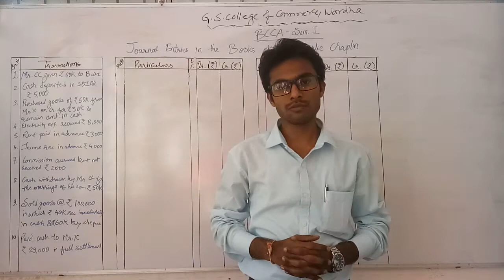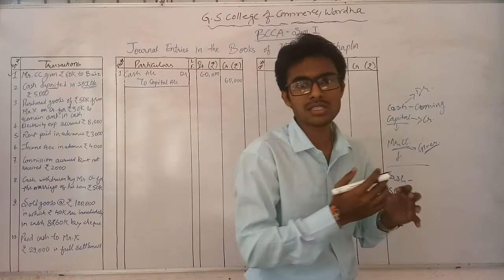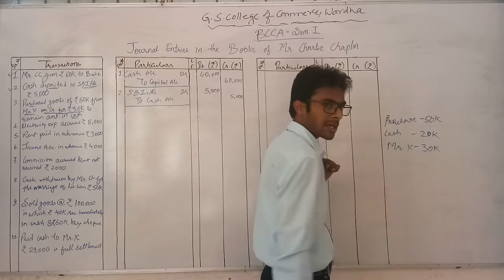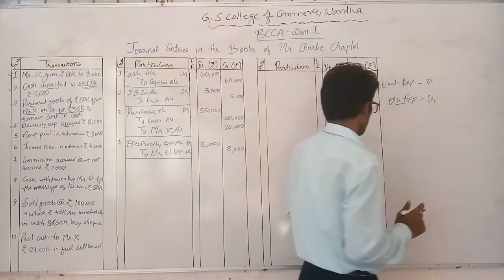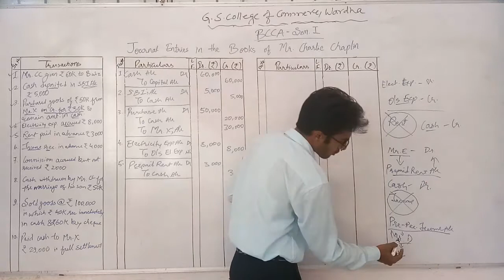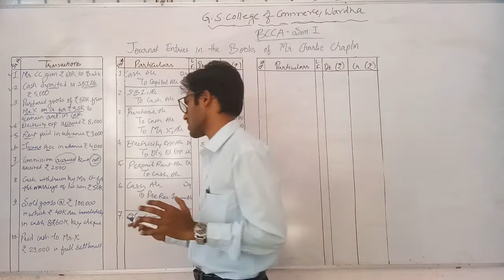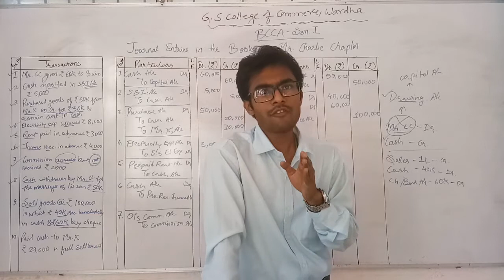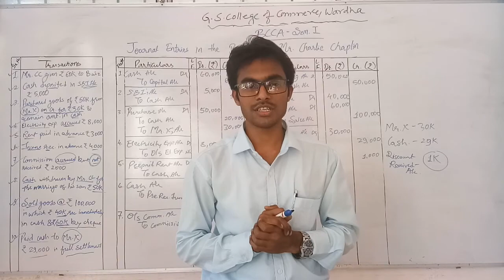BCCA Sem I - Financial Accounting - Lecture 17